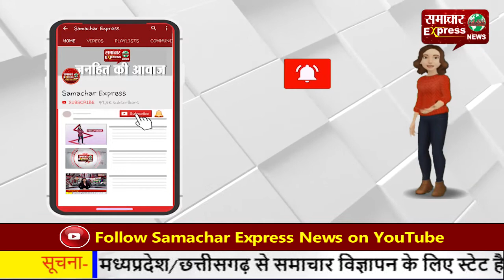किफायती दरों में होगी चिकित्सीय जांच, खुली धर्मार्थ पैथोलॉजी लैब